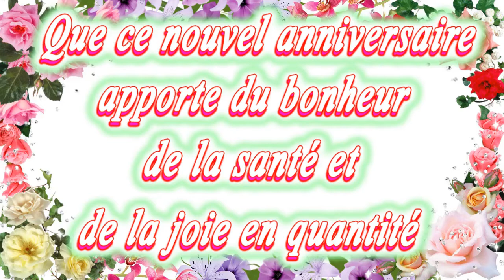Joyeux Anniversaire Bernadette